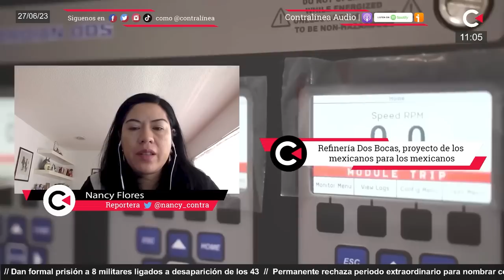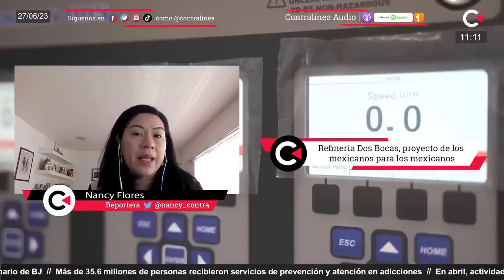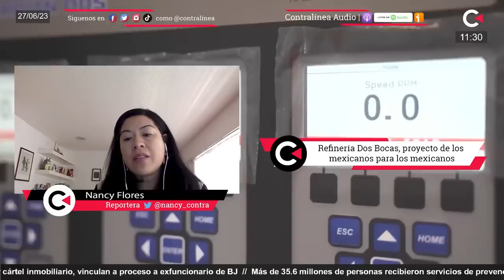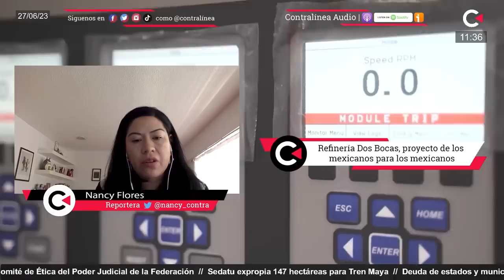Refinería Dos Bocas: hazaña de ingenieros y obreros mexicanos